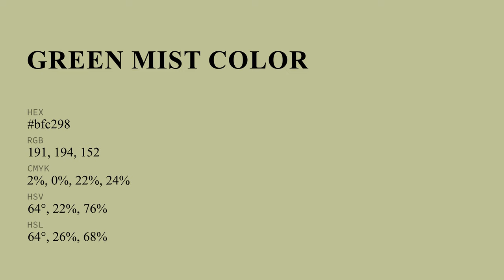Green Mist color bfc298 hex color - Green color - Cool color bfc298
What color is Green Mist ? bfc298 hex color - Green color - Cool color bfc298

Hex bfc298 Color Code is also known as Green Mist color.

Hex bfc298 Color code in RGB color code model is created after adding 74.90% red color, 76.08% green color and 59.61% blue color.
Hex bfc298 Color code in CMYK color (process color) code model is generated after subtraction of 1% cyan, 0% magenta, 21% yellow and 23% black.